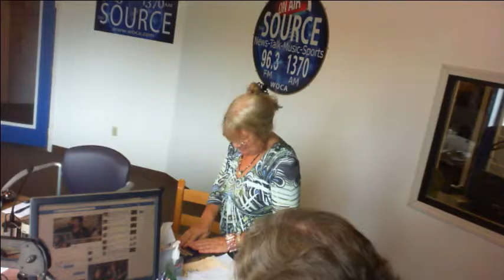Jon E Mica Interview - The Autistic Holocaust